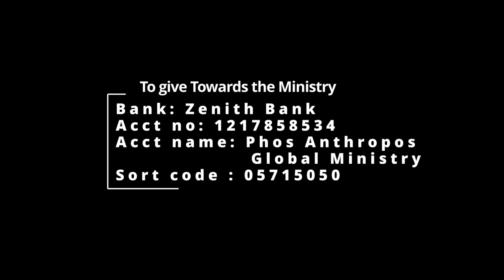Following God's Plan For Your Life 3 - by Pst Sam Oyeyinka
Pastor Sam Oyeyinka continues the teaching series highlighting how the believer follows the Lords plan on this earth
Do we live in the consciousness of here and now, or do we have an eternal focus?

Is there a tension to hold or is the priority for the believer clear as day from the scriptures?

How do I recognize Gods will?

All these are made clear in this teaching series.

VISION : A community of Christians who excel at reshaping the values of the world to God's patterns and reconciling the world back to God.

OUR DNA : Reshaping values, reconciling the World.

CORE VALUES : Love, Faith, Scholarship, Beauty, Purity.

To give to support the ministry;
Bank: Zenith Bank
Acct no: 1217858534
Acct name: Phos Anthropos Global Ministry
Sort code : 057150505